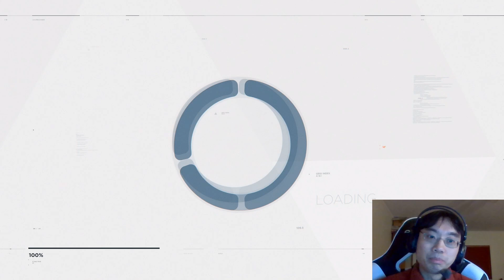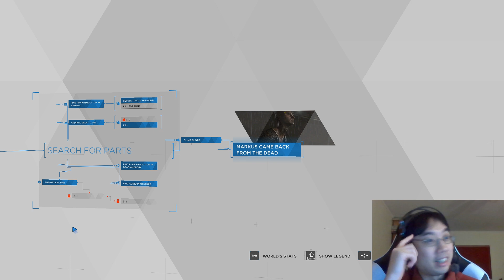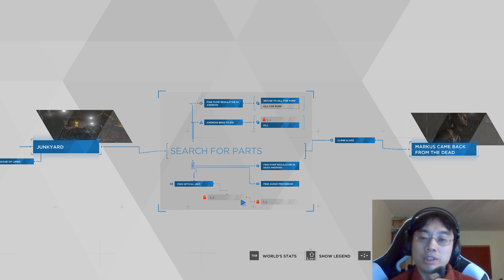Detroit Become Human playthrough #9: From the Dead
Markus rises from the grave, overcomes death, and is reborn as a free android.